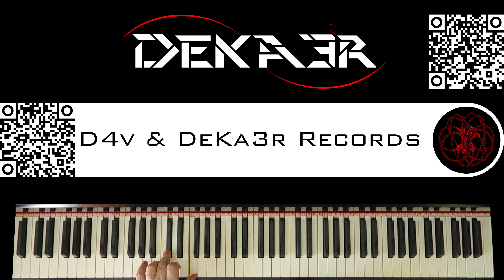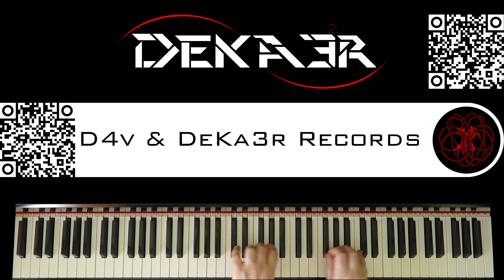🔴 IRL - ESTUDIOS PROFUNDOS DE PIANO - FA# MENOR ARMÓNICO - ESCALAS DOBLES EN TERCERAS - 541